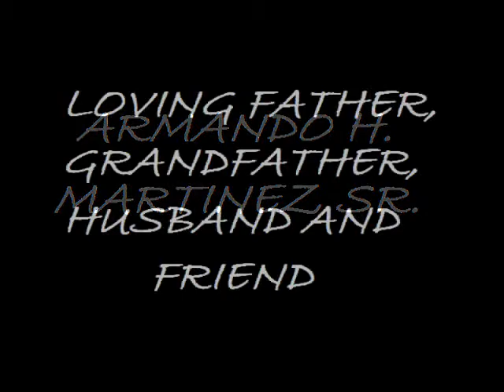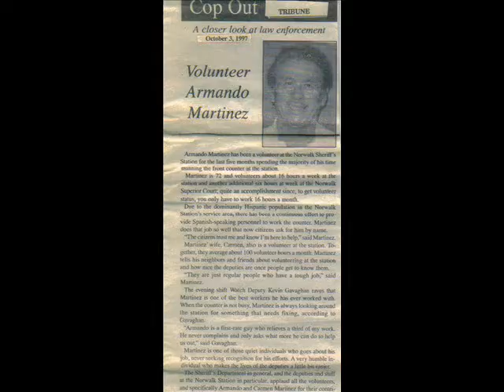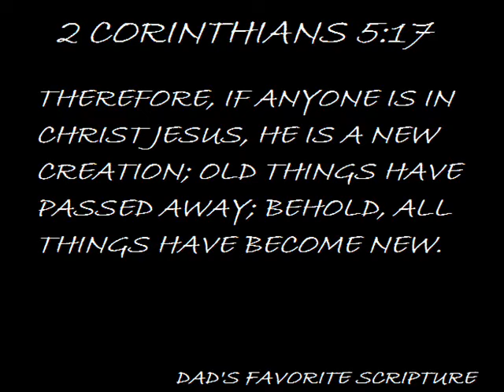ARMANDO H MARTINEZ SR MEMORIAL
My dear Grandpa's life